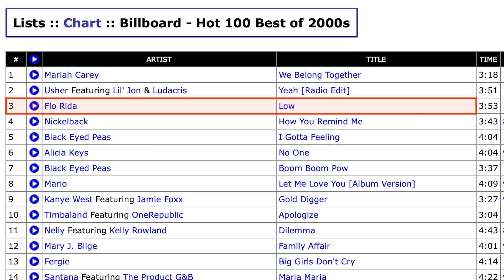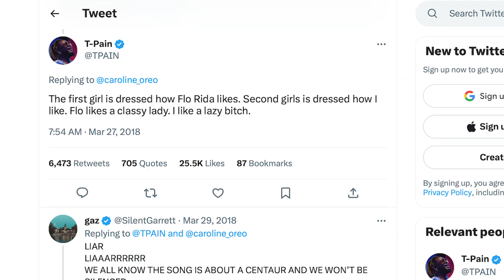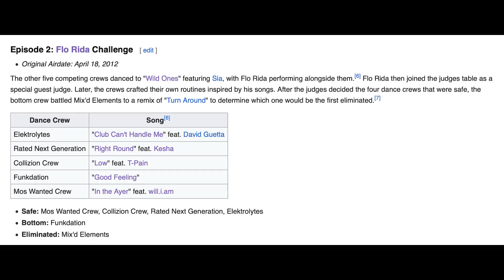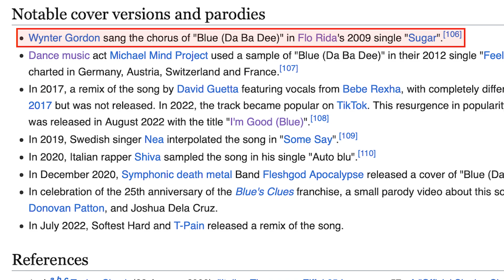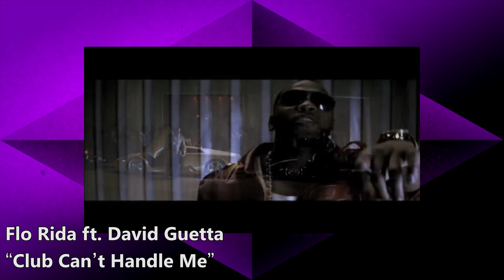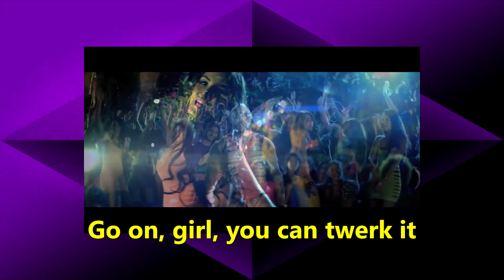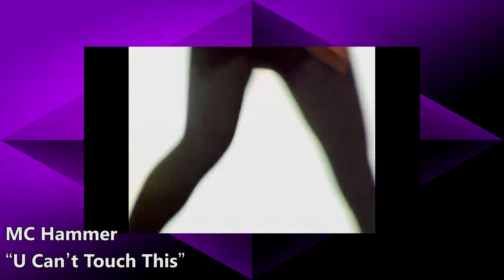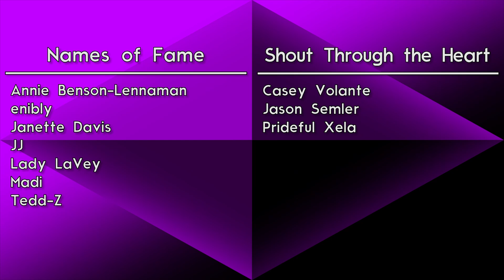2000s CHILDHOOD POP: "Low" by Flo Rida ft. T-Pain (Episode 23)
"Low" is one of the biggest hits of the 2000s, but how I managed to talk about Flo Rida for over 25 minutes is beyond me.

To my Patron Voters, click this link to help suggest which song I get to review in the next 2000s CHILDHOOD POP